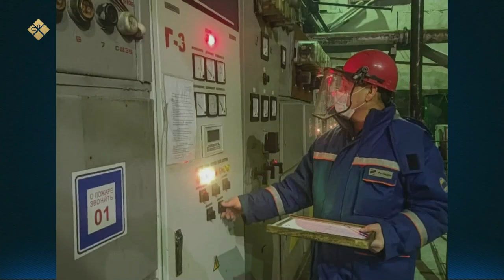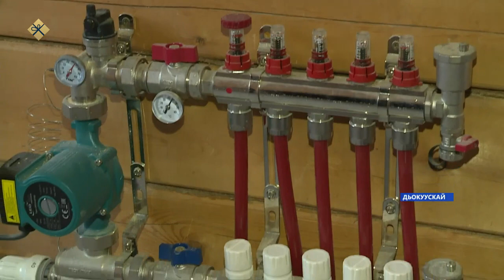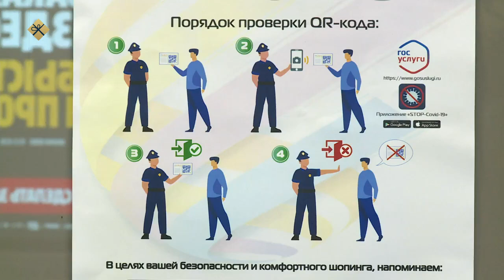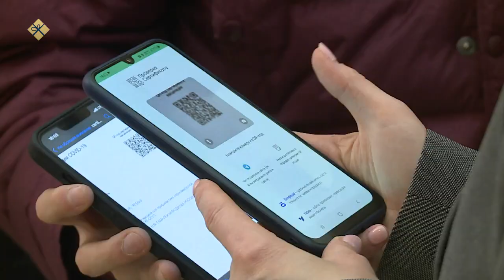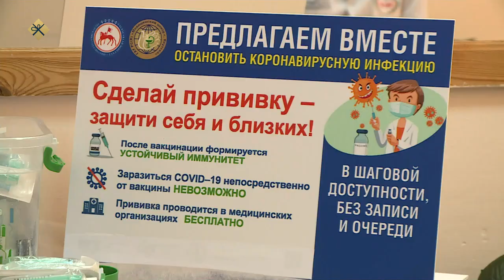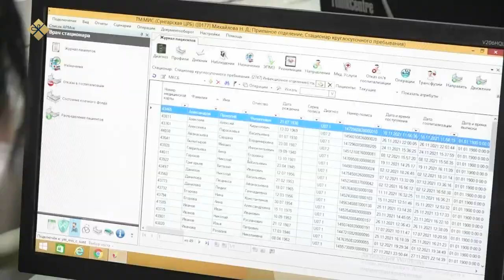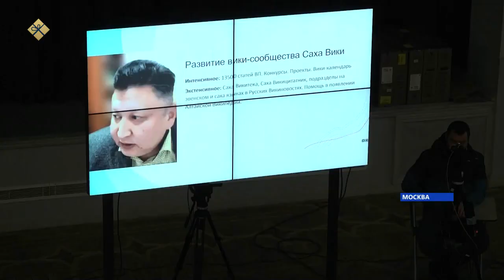«Саха сирэ» информационнай биэрии. Ахсынньы 20 күнэ 10:00ч.